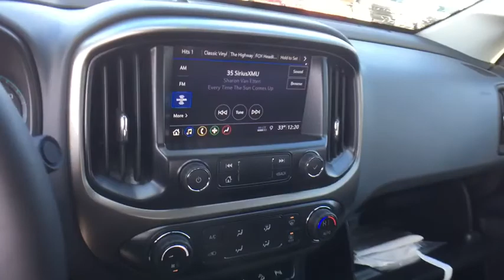2020 Chevrolet Colorado Lansing, Flint, Grand Blanc, Saginaw, Owosso, MI 88895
Shadow Gray Metallic New 2020 Chevrolet Colorado available in Owasso, Oklahoma at Young Buick GMC Cadillac of Owosso. Servicing the Lansing, Flint, Grand Blanc, Saginaw, MI area.

SHADOW GRY MET 2020 Chevrolet Colorado Z71 4WD 8-Speed Automatic V6 6-Speaker Audio System Feature, ABS brakes, Automatic temperature control, Black Bowtie Emblem Package (LPO), Electronic Stability Control, Exterior Parking Camera Rear, HD Radio, Heavy-Duty Trailering Package, Power steering, Power windows, Preferred Equipment Group 4Z7, Radio: Chevrolet Infotainment 3 Plus System, Rear Parking Sensors, Rear window defroster, Remote keyless entry, SiriusXM Radio, Steering wheel mounted audio controls, Traction control, UltraSonic Rear Park Assist, Variably intermittent wipers.brbrbrCars sell for less in Owosso! Our vehicles move quickly!